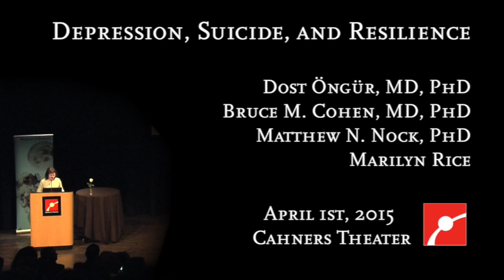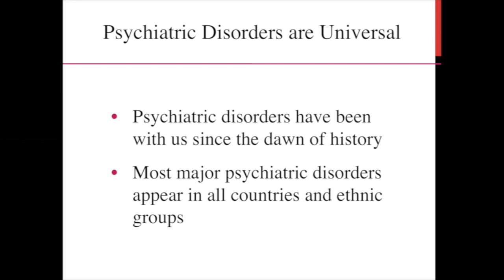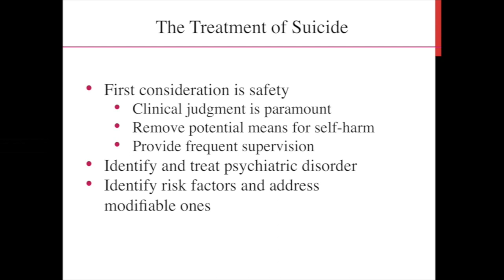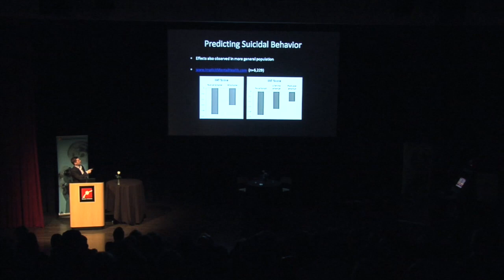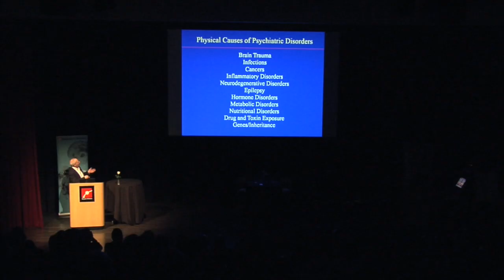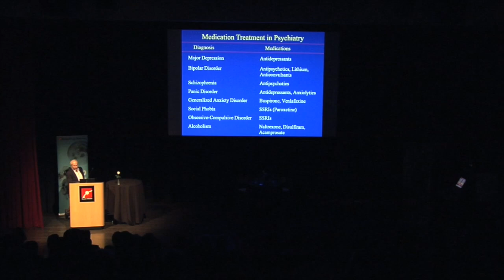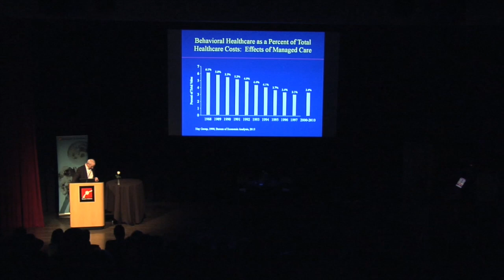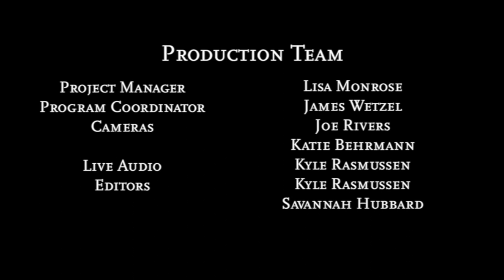Depression, Suicide & Resilience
Bruce M. Cohen, MD, PhD, psychiatrist and director, Program for Neuropsychiatric Research at McLean Hospital; Robertson-Steele Professor of Psychiatry at Harvard Medical School    |  Matthew N. Nock, PhD, professor of psychology and director of the Laboratory for Clinical and Developmental Research at Harvard University    |   Dost Öngür, MD, PhD, Chief of Psychotic Disorders Division, McLean Hospital and associate professor of psychiatry at Harvard Medical School

According to the World Health Organization, depression is the leading cause of disability throughout the world, and its prevalence is growing. With appropriate treatment, however, an estimated 80% of patients will experience relief. Venture into the world of depression and to the forefront of techniques that may reduce its pervasiveness, the incidence of suicide, and an increase in well-being.